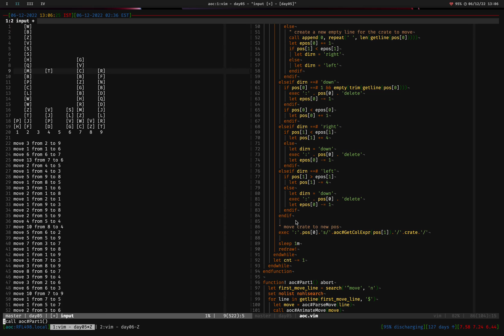AOC 2022 Day5 Animation using VimScript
Advent Of Code 2022 Day5 solution animated using VimScript right within Vim!

Can your editor do this !? And can you make your editor do this !?